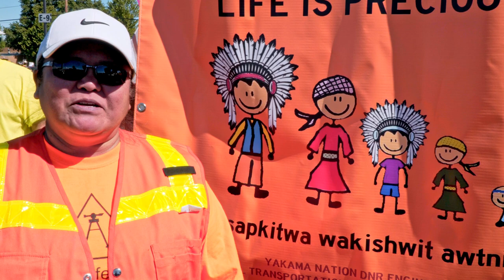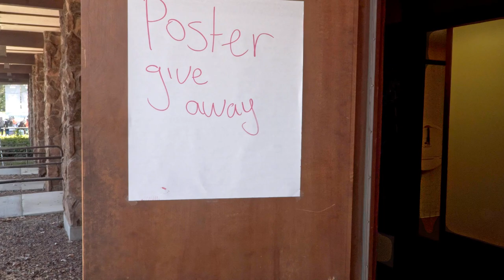Episode 8 164th Annual Yakama Treaty Days, Frank Waln and Honoring of Attorney Adam Unikowwsky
Video of 164th Annual Yakama Nation Treaty Days Celebration in Toppenish and White Swan WA with interviews from Lakota Rapper Frank Waln, Yakama Tribal Traffic Safety rep Holly Anna Little Bull and Washington State Department of Licensing v. Cougar Den Inc. attorney Adam Unikiosky. Highlights from the Parade, the Celebration at the Culture Center, the Mini PowWow, Frank Waln's performance, the honoring of Adam Unikowsky and the White Swan PowWow.
@jfergusonphotos  @Elk Soup

Frank Waln Music

episode 8 links

Frank Waln Interview @ 26:41

Holly Anna Little Bull @ 7:29

Honoring of Adam Unikowsky@ 41:08

Adam Unikowsky Interview @ 43:47

Parade @ 10:01

Mini PowWow @ 37:19

White Swan PowWow @ 52:59